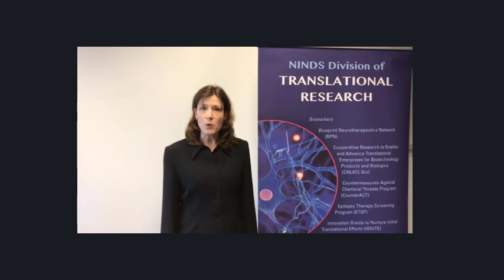HHS SBIR STTR Conference in Dallas Texas